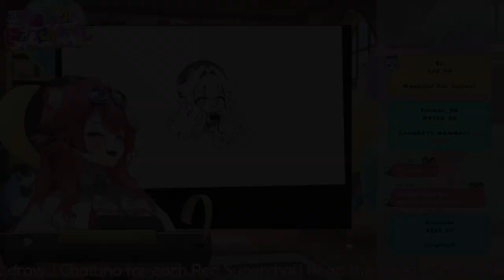🤣Raora REACTION After Getting Monetized Be Like 👆【Hololive EN Justice】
Sausage: 【MONETIZATION RELAY】Chattini, it's time!!! 🩷

Credit:
DDOLBANG11